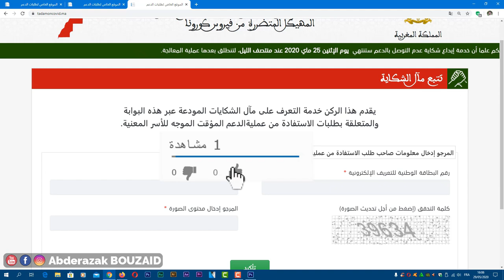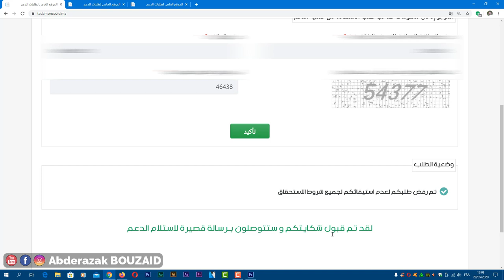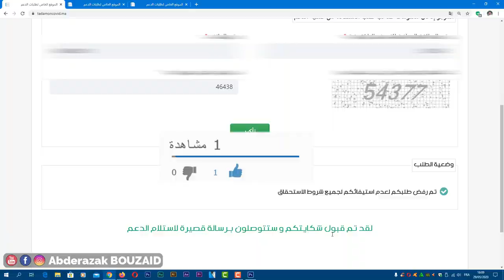ألف مبروك تم قبول شكايتكم و ستتوصلون بالدعم